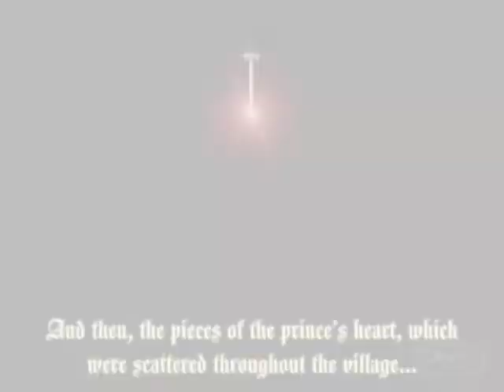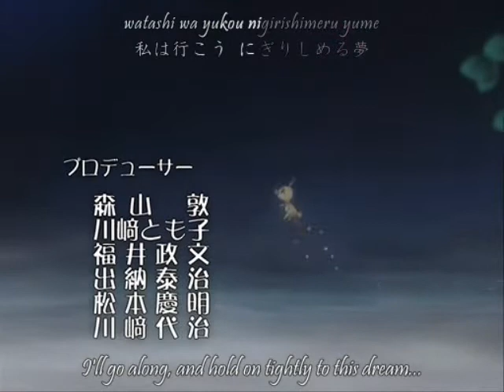Princess Tutu- Losing my Religion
yay! i finally made a Princess tutu AMV on my own! enjoy everyone- i hope!